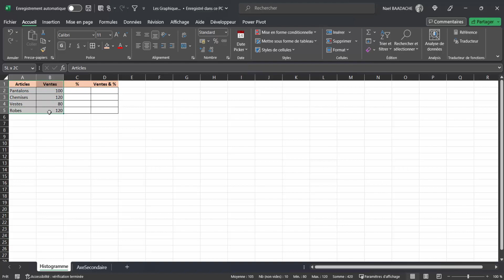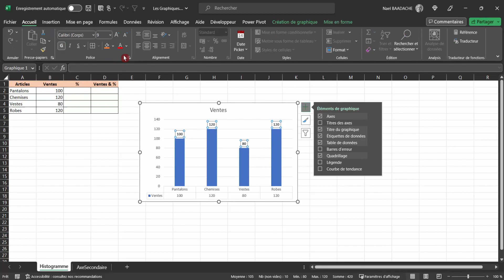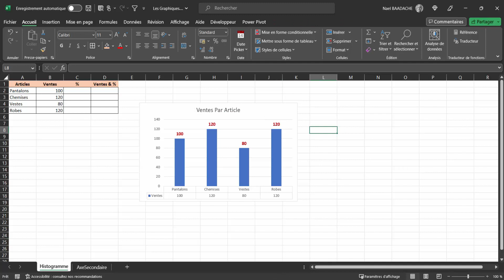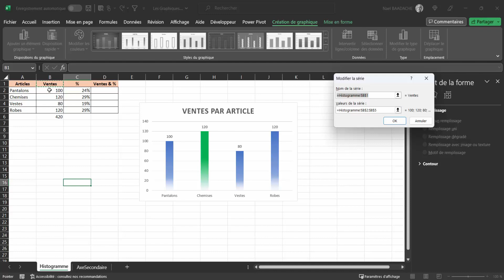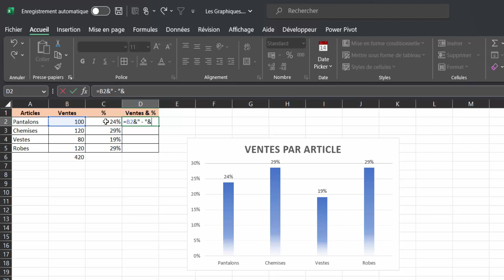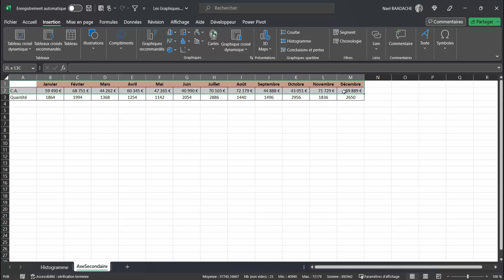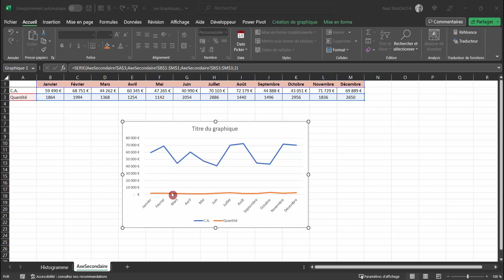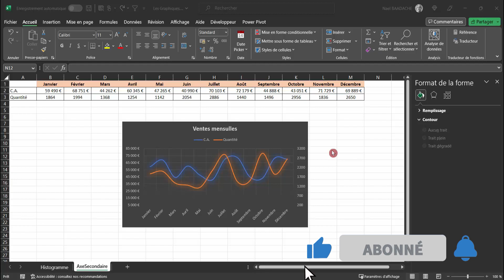Graphique Excel Débutants | Les Astuces Incontournables ! 📈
Durant cette vidéo excel pour débutants vous apprendrez à élaborer un graphique histogramme et un graphique courbe à deux axes

Apprends à créer des graphiques impressionnants sur Excel, même si tu es débutant ! Découvre des astuces simples mais puissantes pour transformer tes données en visuels impactants. Ce tutoriel est conçu pour t'aider à maîtriser Excel rapidement. Idéal pour les débutants qui veulent aller plus loin avec Excel.

Excel pour les débutants : les astuces pour devenir un pro de la feuille de calcul
Excel pour les débutants : les formules de base pour automatiser vos calculs
Excel pour les débutants : comment créer des graphiques professionnels
Excel pour les débutants : les raccourcis clavier pour gagner du temps
Excel pour les débutants : comment organiser et gérer vos données efficacement
Excel pour les débutants : les conseils pour devenir un expert de la feuille de calcul

▶ Horodatage
00:00 Présentation du projet
00:28 Introduction
00:35 Graphique Histogramme
08:25 Grphiqe avec Axe secondaire